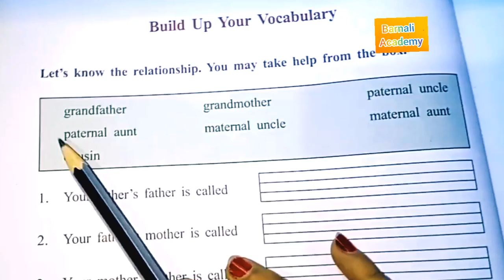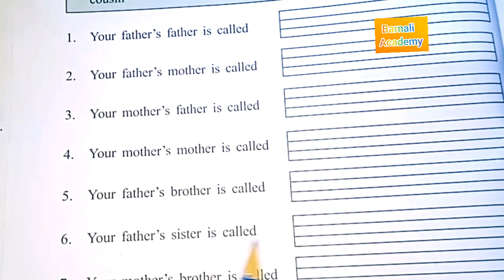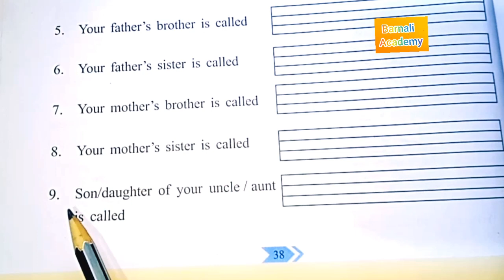Build up Your Vocabulary class3 part-1 english